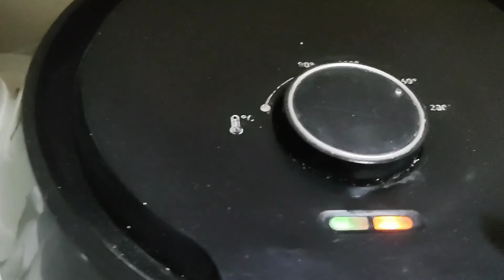Vida de DN 🏠 pudim de pão da Ná+nhoque de mandioca que derrete na boca.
Olá meninas e meninos tudo bom 💕 nesse vídeo você vai aprender fazer um delicioso pudim de pão da Ná receitinha exclusiva.

também você  terá um delicioso nhoque de mandioca receitinha exclusiva,🌹também da Ná 💕 espero que gostem.

.   Se você quiser a receitinha do pudim inscrita dá uma olhadinha no meu Instagram nadir-apreis vou deixar a fotinha com a receita lá.  ok meninas 💞

Me segue no Instagram nadir-apreis 💞💞

Nunca desistam dos seus sonhos 💕💞 fiquem com Deus e até o próximo vídeo ❤️